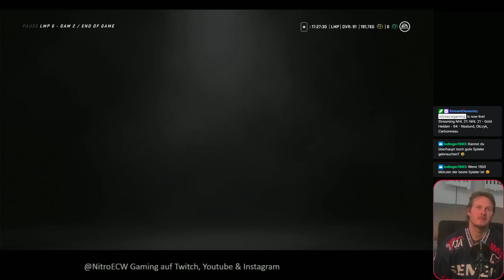NHL 21 - Gold Helden - 94 - Naslund, Olczyk, Carbonneau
nhl, nhl21, eanhl, eanhl21, easports, easportsnhl, easportsnhl21, hockey, gaming, epicgames -- Watch live